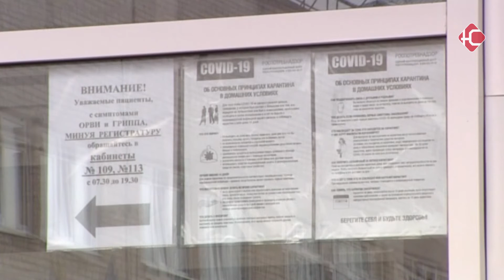215 случаев заражения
Выходить из ограничений еще рано. Заболевание COVID-19 в регионе по-прежнему развивается. За последние сутки в Югре выявлено 12 новых случаев. Большинство из них уже осложнены пневмонией.